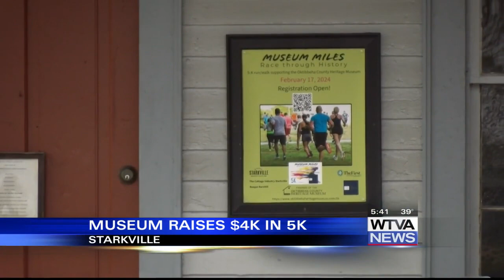Oktibbeha County Heritage Museum raised $4,000 on Saturday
The Oktibbeha County Heritage Museum raised $4,000 on Saturday during a 5K run through Starkville.